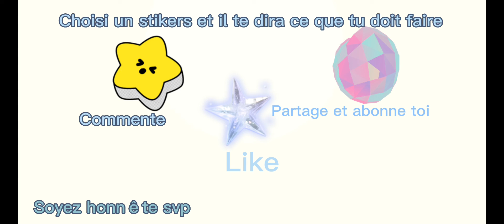Choisissez entre l’étoile,l’étoile de crystal et le cœur